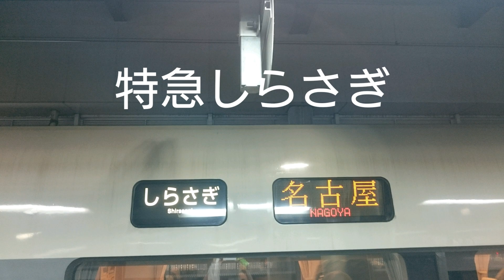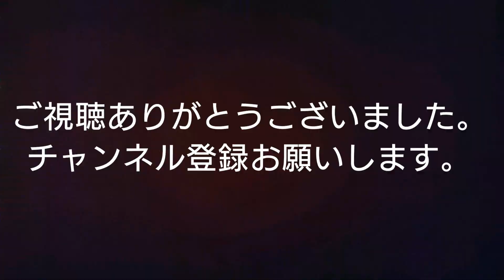特急しらさぎ 特集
今回は北陸本線 特急しらさぎ特集です。
撮影場所は、
芦原温泉駅 細呂木駅です。